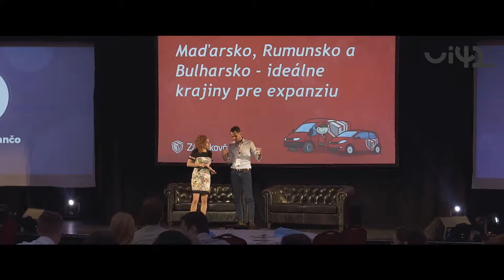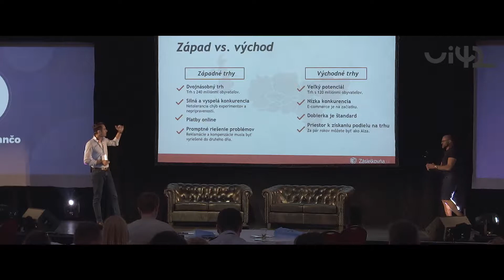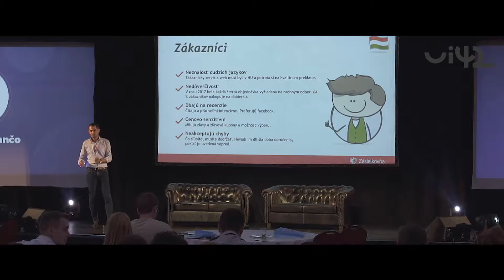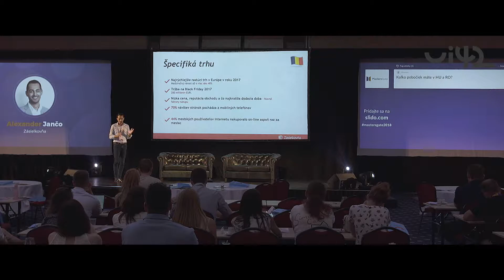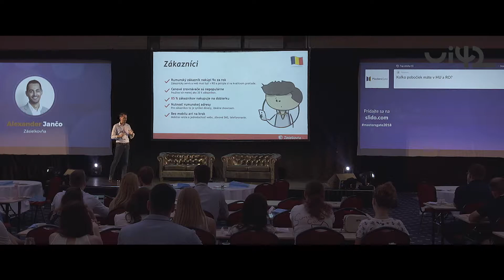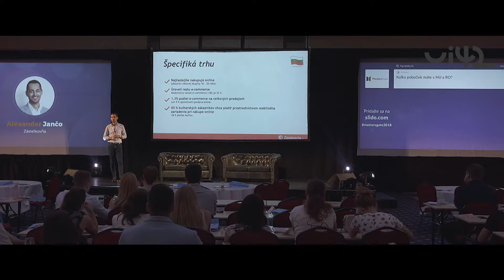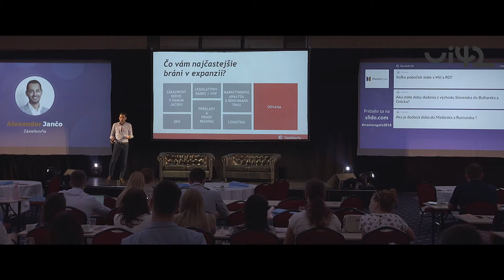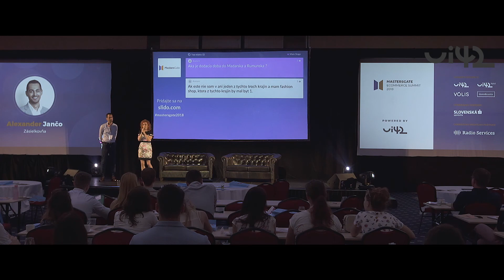MastersGate 2018 - Maďarsko, Rumunsko a Bulharsko - ideálne krajiny pre expanziu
Alexander Jančo,
Prezentácia na Slideshare - goo.gl/C1YNmF